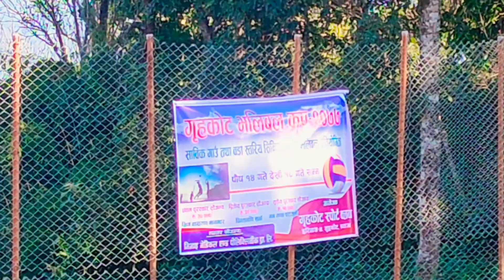भलिबल|| मल्याङ्कोट Vs ओरस्टे || प्रतिस्पर्धात्मक खेल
गृहकोट भलिबल कप २०७७
      आज मल्याङ्कोट vs ओरस्टे बीच प्रतिस्पर्धात्मक ढंगबाट खेल परिचालन भएको छ।